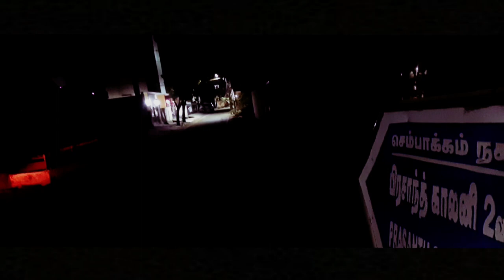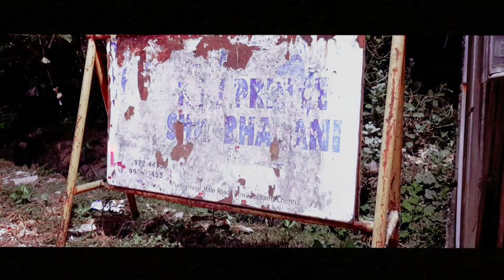GLIMPSE OF Z.O.B ZOMBIES ON THE BOARD / SHOOTING RESUMES | VAT productions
HERE WE HAVE A SMALL GLIMPSE of our movie z.o.b

we have a financial problem to continue the movie so

we take some break and now here we have started and

back to form to work and the updates will be on

a film by : vat aabidh

a classic dhanish musical

coming soon .